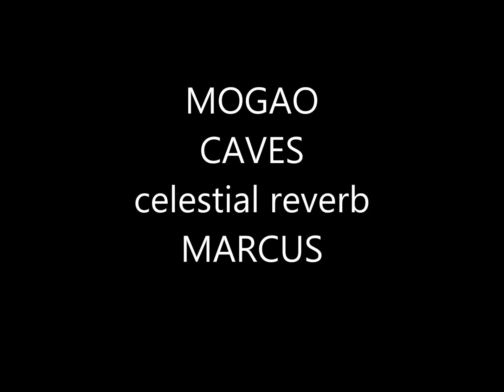MOGAO CAVES celestial reverb MARCUS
24bit Reverb by Marcus Electronics